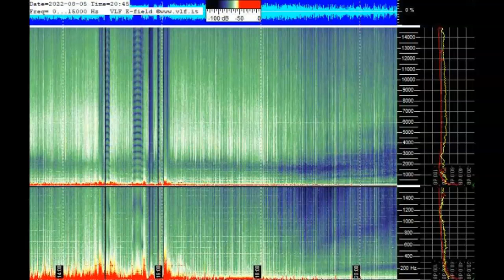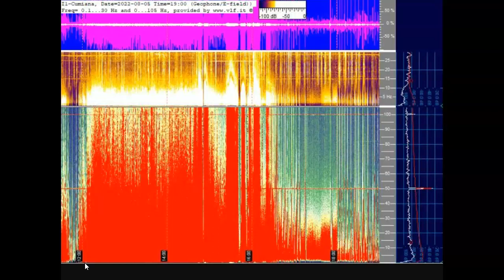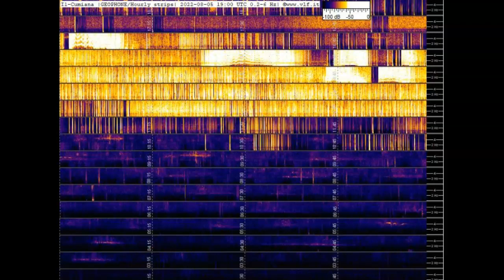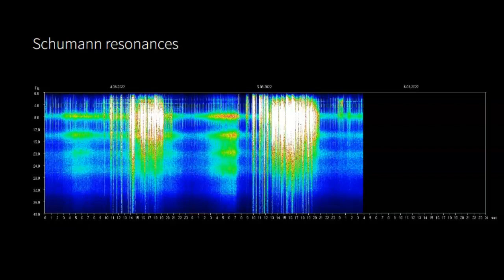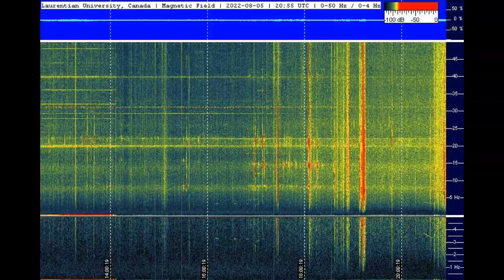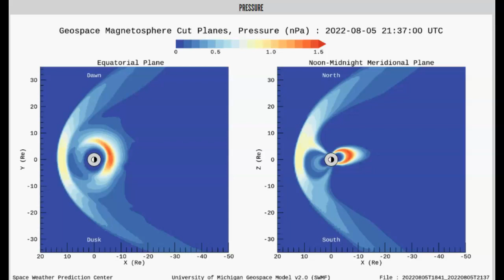All Three Schumann Resonance Stations Spiking As The World Turns August 5th 2022!